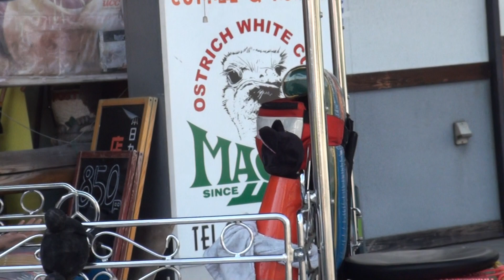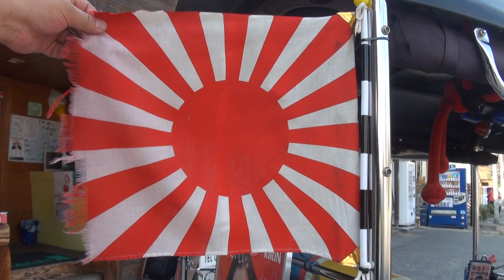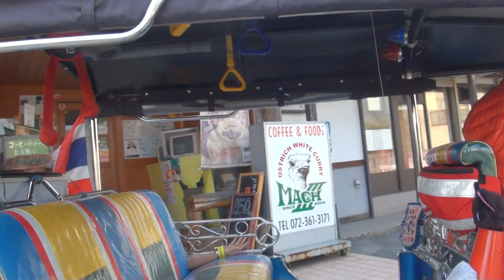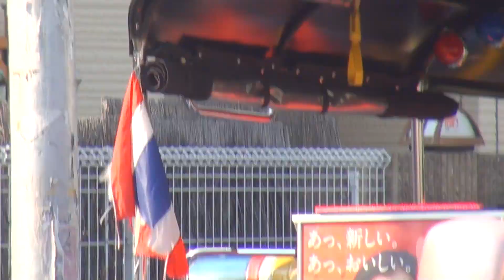took took トゥクトゥク TUKTUK OWNER'S CLUB トゥクトゥク 三輪車「ツクツク」（TUKTUK）タイ製 รถสามล้อ